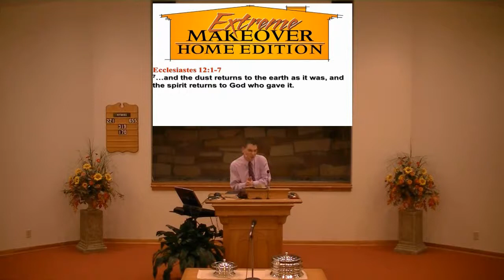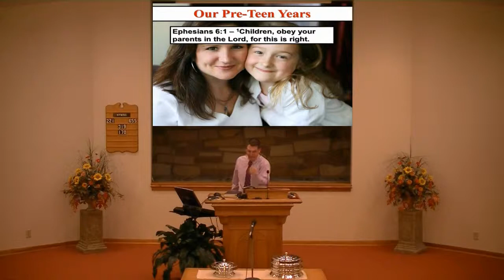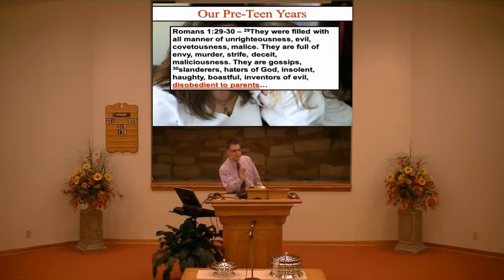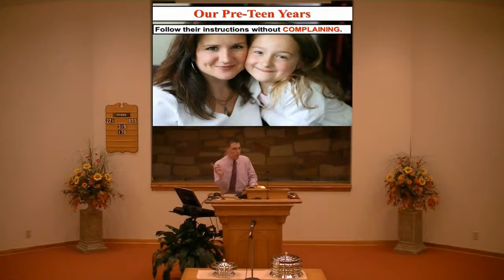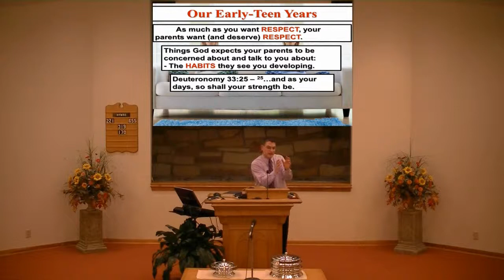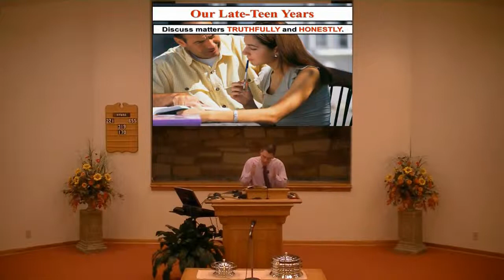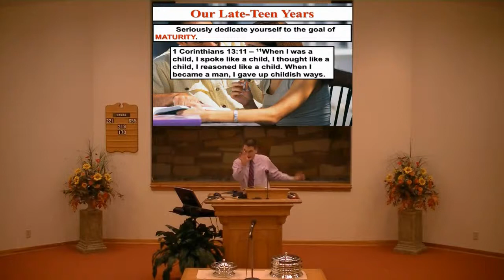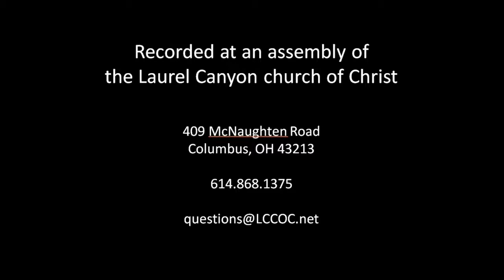110320 PM P6 Honoring Mon and Dad.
"Extreme Makeover: Home Edition is a special series of sermons scheduled for Sundays in March.

    God Has a Blueprint for Your Home (10:30 a.m.)
    Extreme Home Makeovers Require Holy Demolition (6:00 p.m.)

    Founding Virtues of a Godly Marriage (10:30 a.m.)
    Locks on the Door of Marital Intimacy (6:00 p.m.)

    Framing Values of Godly Parenting (10:30 a.m.)
    Honoring Mom and Dad (6:00 p.m.)

    When Holy Constructions Hits a Snag (10:30 a.m.)"